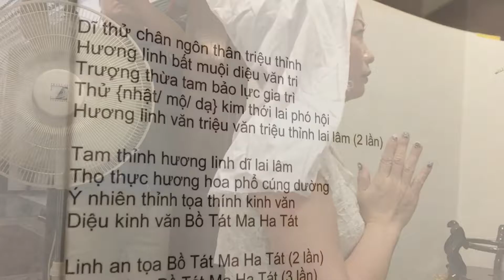Sonevitran 2016 08AugSept Chi's in the USA